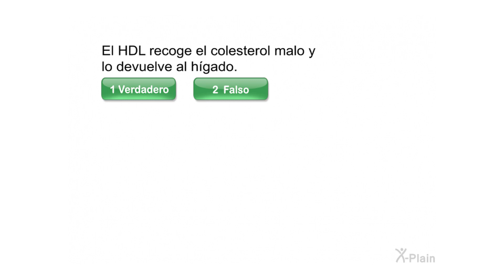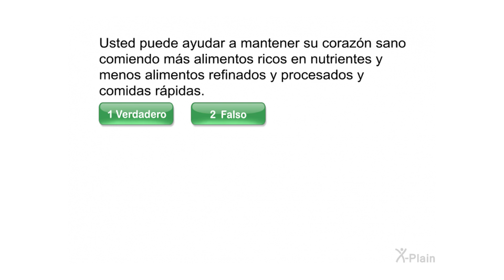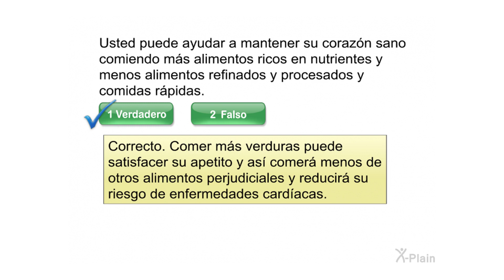Cómo controlar el colesterol - Prueba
Esta prueba es para el video educativo Cómo controlar el colesterol.

hp0801sc Managing Cholesterol (Spanish)